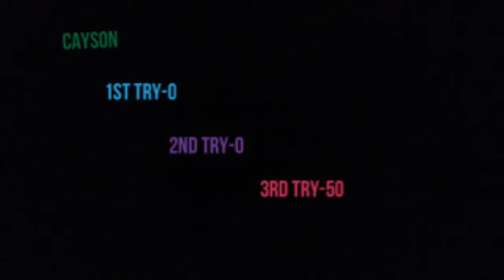dude perfect cup edition